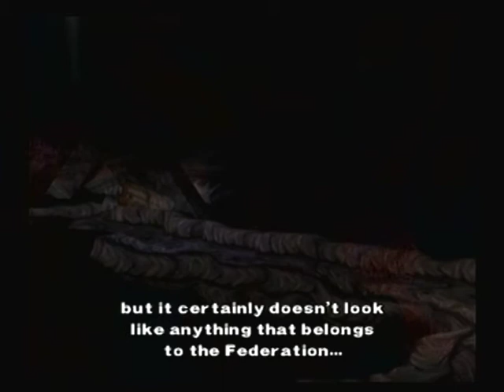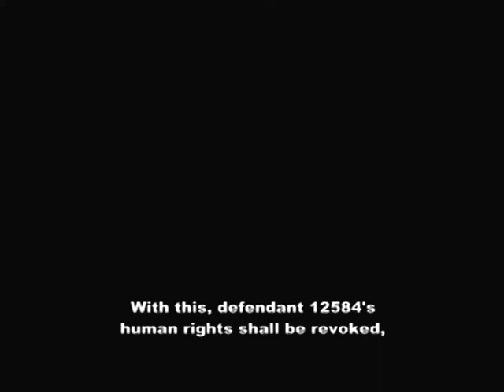Xenosaga: Episode I - Part 04